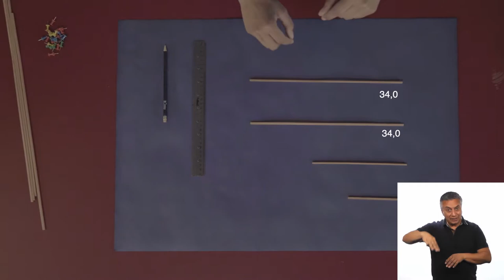Te enseñamos a construir un medidor de "proporción áurea"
¿Qué hacer este primer sábado de cuarentena total? En este capítulo de ManosALaCiencia les mostramos cómo encontrar la “proporción áurea”, una curiosa relación matemática presente en la naturaleza. Y les mostramos dos actividades que puedes realizar en casa: construir un medidor de proporción áurea y una mano articulada.